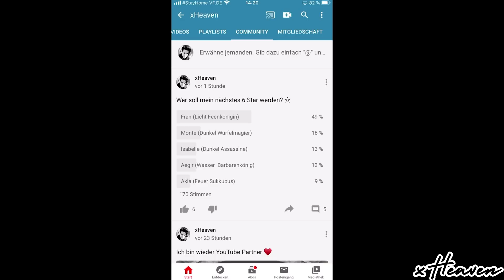SUMMONERS WAR 💥 Level 3 - ALLE Missionen! Road to Transzendenz! ★ (Deutsch / German)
⭐️ Quest Guide: Weg des Beschwörers Level 3 - Alle Missionen für die gratis Transzendenz-Rolle! ⭐️
► Bleibt gesund

💥 SUMMONERS WAR:
Heute gehen wir gemeinsam alle neuen Summoners War Missionen durch, die abgeschlossen werden müssen, um eine gratis Transzendenz Schriftrolle zu erhalten. In diesem Part geht es mit dem Weg des Beschwörers Level 3 weiter. :)

⚡ MEINE LINKS:
• Line: alorsx

• Best Of 2018 Mix - New Year Mix 2019  Best Trap  House EDM Music